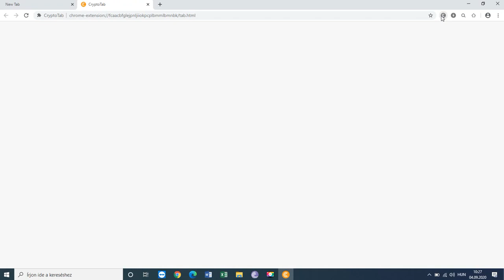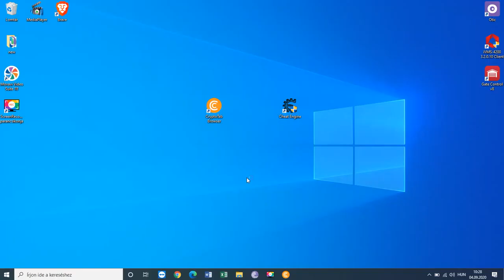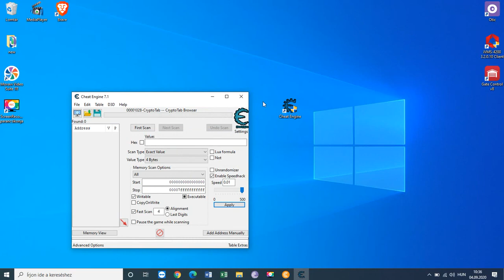How to make Free 1Bitcoin Every 30mins in 2021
maria emmarose bbn 2021 emmarose bbn
bbnaijalatest perewhitemoney bbnaija2021 bbn update, bbnaija update, ss bbnaija update 2021
michael and jackie b.
jackie b and Michael.
big brother naija 2021 live stream today.
bbn live streaming now.
michael bbn.
michael bbnaija.
jackie b.
michael diary session.
bbnaija 2021 live stream now today.
micheal bbn.
bbn live.
bbn live stream.
bbn today.
bbnaija latest update.
bbnaija live.
big brother naija 2021 jackie b and Michael.
michael and jackie bbnaija.
bbn 2021 live stream.
bbnaija 2021 live stream today.
bbnaija live streaming now.
bbnaija Michael.
bbnaija season 6 michael and jackie b.
jackie b and michael last night.
michael bbn crying.
bbn Michael.
bbn pepsi challenge 2021.
bbn update today.
bbnaija.
bbnaija 2020 live stream.
big brother naija 2021 live now today.
big brother naija yesterday night party.
jackie b and boma.
michael big brother naija.
micheal and jackie b.
micheal bbnaija.
bbn 2021 live.
bbn eviction today.
bbn latest.
bbn latest update.
bbn live streaming now today.
bbn live today.
bbn queen and pere fight.
bbn update.
bbn updates.
bbnaija 2021 live streaming now.
bbnaija latest.
bbnaija live stream.
bbnaija live stream now.
bbnaija season 6 live stream
brainjotter comedy, bbnaija update, boma and queen
 , bbn update, sammie and peace, bbnaija, bbn queen, peace bbrnaija 2021, bbnaija live, brainjotter, bbnaija live streaming today
,drill remix, drill remix genjutsu,ebuka question to queen,ebuka question to queen
,genjutsu beats ragnar ,drill remix,genjutsu challenge,glory eljah bbnaija,lockdown again,obi cubana and the last burial,obi cubana and the last ,burial movie,obi cubana mother burial ,full movie,peace bbn
,queen and boma,queen and boma bbn,
ragnar challenge

big brother naija,bbnaija,big brother naija 2021,bbnaija 2021,bbnaija season 5,fswg,bbnaija season 5 live stream,bbn,big
bbnaija 2021